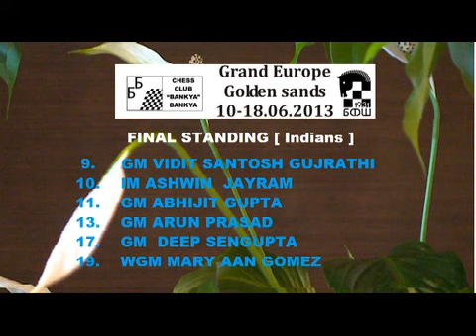Nils Grandelius Is Golden Sands Champion; Mary Aan Gomes gets BEST Women's Title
Video Report with Interviews with winners